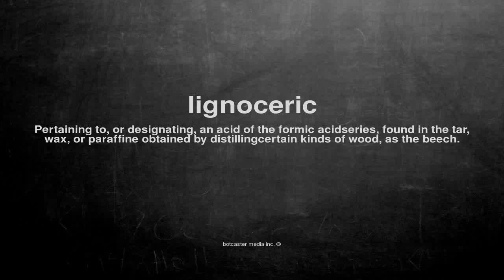What does lignoceric mean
What does lignoceric mean in English?